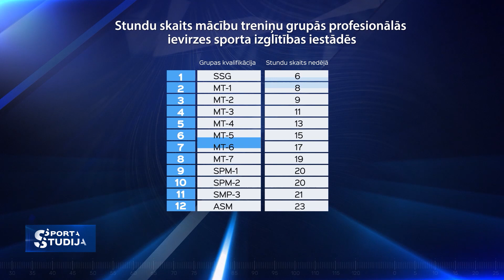Olimpiskās cerības cīņa par treniņapstākļiem - Ievas Maļukas gadījums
Ieva Maļuka labojusi Latvijas rekordu jau 30 reizes, bet tas neatrisina viņas problēmu - nodrošināt pienācīga apjoma treniņnodarbības baseinā. Olimpiskā cerība nereti saskaras ar situāciju, kad viņai vienkopus jātrenējas kopā ar 12 citiem peldētājiem - vienā celiņā. Ievas gadījums licis pievērsties sporta skolu problemātikai. Šoreiz uzdevām jautājumu. Kā jauniešiem, kuri agrā vecumā pārsnieguši sporta skolas līmeni, turpināt sportisko izaugsmi.?